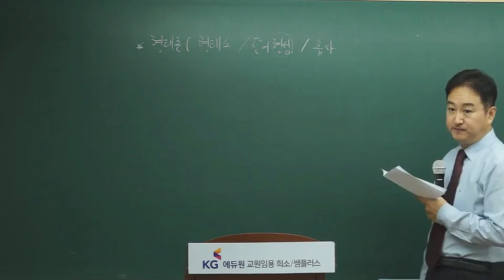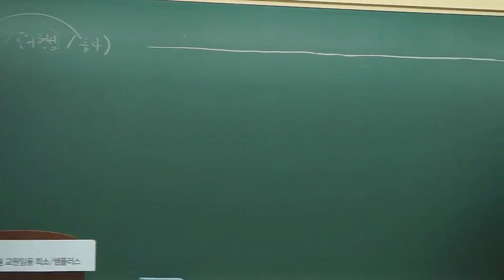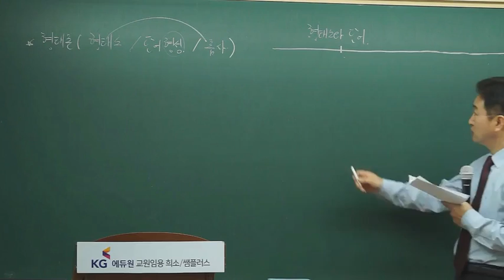[희소임용]임용고시 김준 문법 심화이론반2 OT영상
* 강의특징
- 중세국어 자료 강독
- 기본 및 심화 이론 강의
- 교과서 내용 체계적 정리
- 현대국어 문법과의 비교를 통한 입체적 접근
- 이론과 자료 강독을 통환 자료 해석 및 문법 내용 이해를 통해 문제 풀이 방법 및능력 극대화